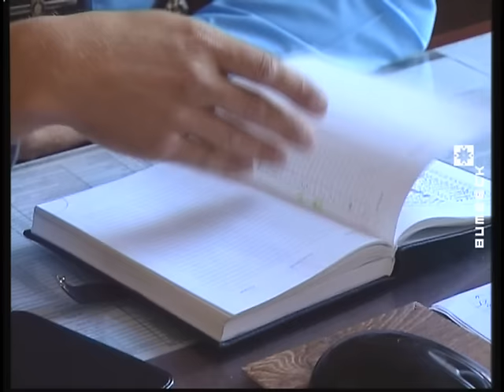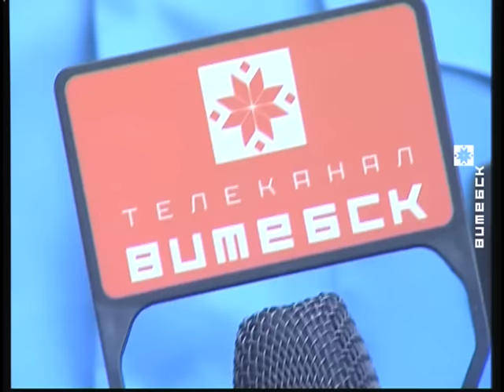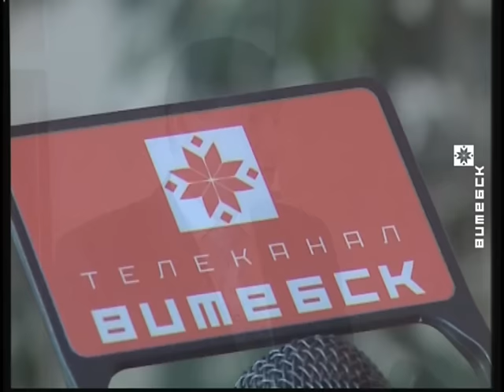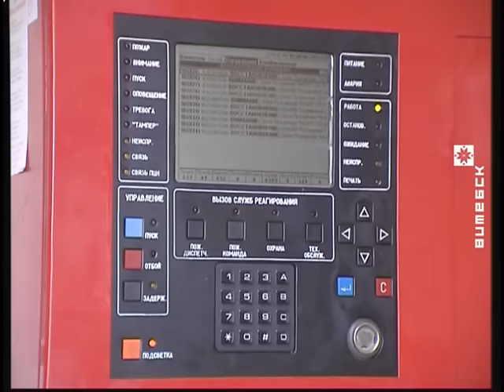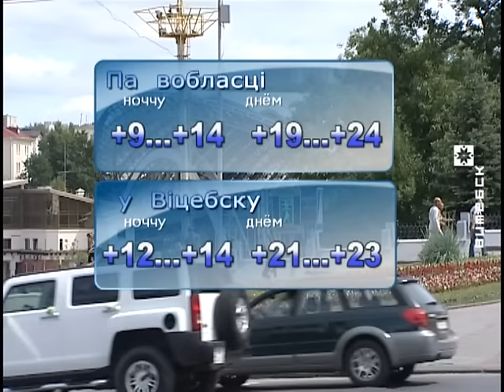Вiцебскi Веснiк (23.06.2015)